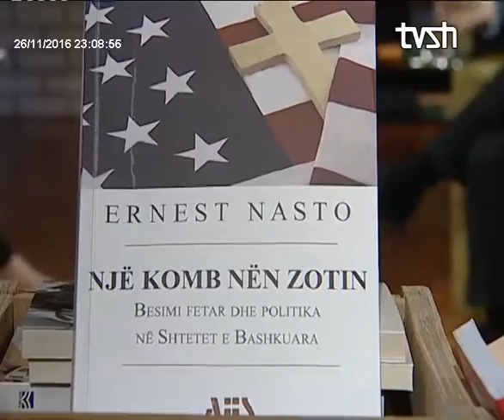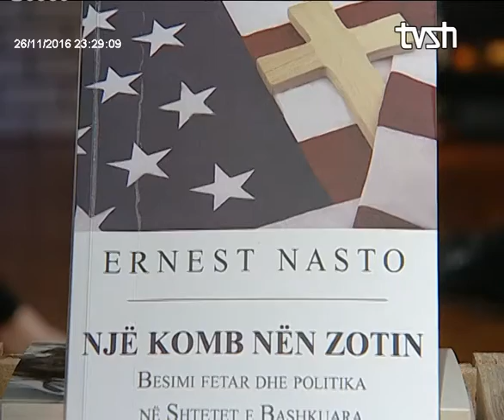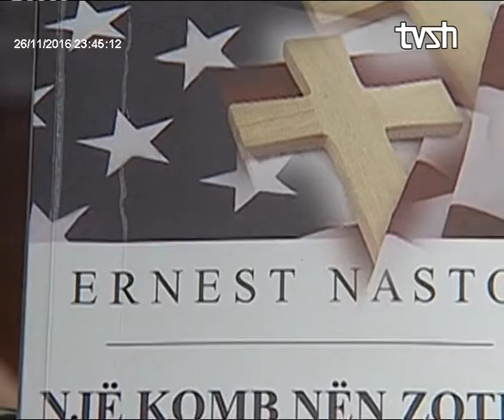Biblioteke 26 nentor 2016 Ernest Nasto " NJE KOMB NEN ZOTIN "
Libri sdo të qëndrojë më vetëm në raftet tuaja. Tashmë ai ka vendin e vet në ekranin e RTSH
Një program nga Arta Marku